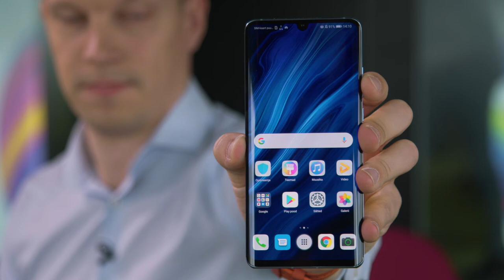Digitarga SAADE: Tutvustame Huawei uusi nutitelefone